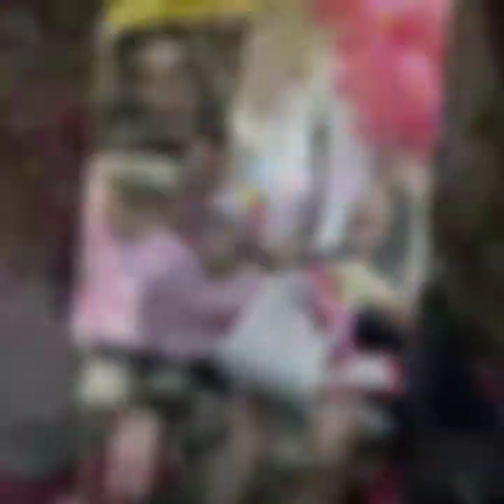Kainde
Lo mejor que nos a pasado.